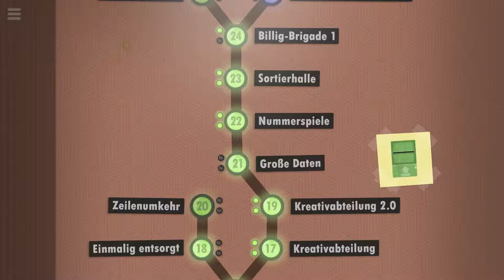Denke ich zu kompliziert? Zeilenumkehr 🤓「7 Billion Humans #07」 deutsch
Ein weiterer Tag in der 7 Billion Humans Fabrik (Tomorrow Coorporation). Heute kehren wir eine Zeile um. 🤔

7 Billion Humans Gameplay und Commentary auf Deutsch von Dissidius